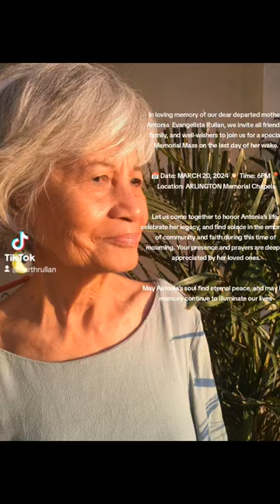In loving memory of our dear departed mother Antonia Evangelista Rullan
Farewell.mother , until we meet again. I love you so much.